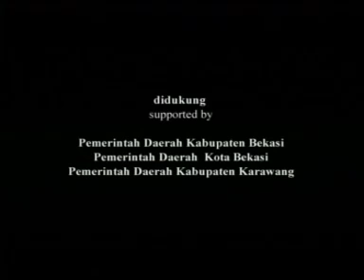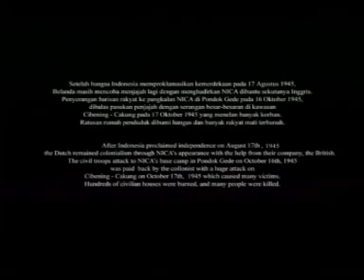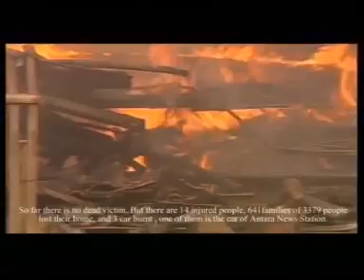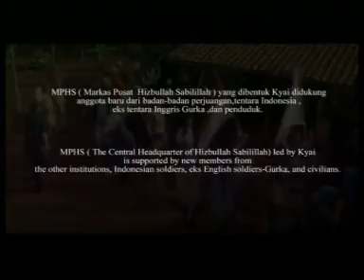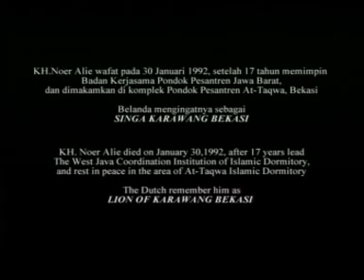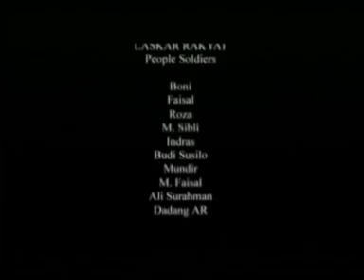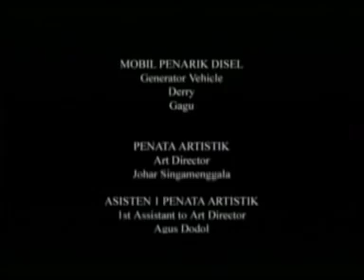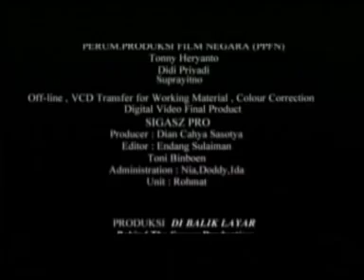FILM SINGA KARAWANG BEKASI - KH. NOER ALIE